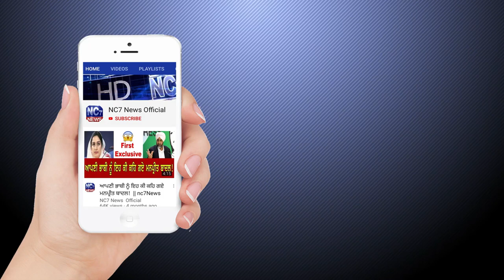11 March 2020 | Today's Hukamnama | Harmandir Sahib | Golden Temple, Amritsar | Nc7News